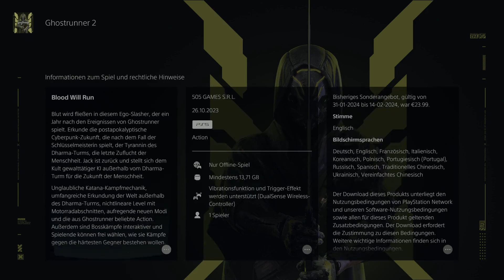Heftiger Ego Slasher & Jump and Run GRATIS!! PS Plus Monatliche Spiele vom Mai 2024 - PS Plus News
Hey Leute, in diesem Video geht es mal nicht um GTA sondern um die aktuellen PS Plus monatlichen Spielen vom Mai.